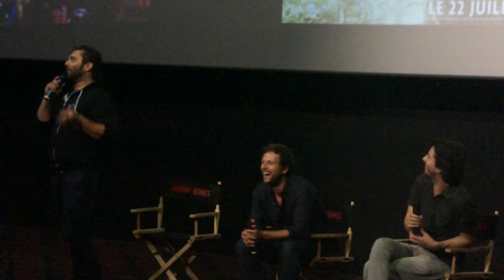Pierre Rochefort tombe de sa chaise pendant que Pio Marmai fait le guignol !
Pierre Rochefort, Pio Marmai, Rémi Bezancon présentaient "Nos Futurs" à Rennes. Pio Marmai était en très grande forme dirons-nous, et Pierre Rochefort a eu un petit accident ...